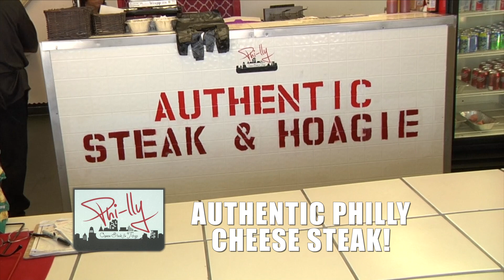Phi lly Cheese Steak and Things April 2018 HD